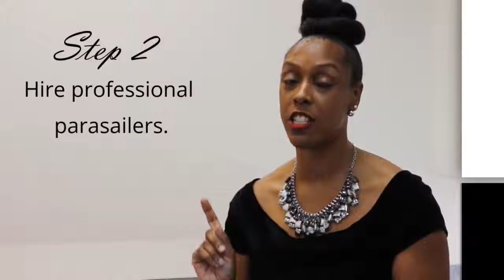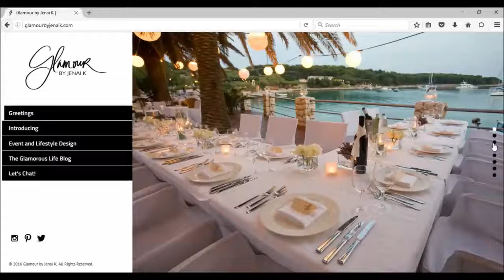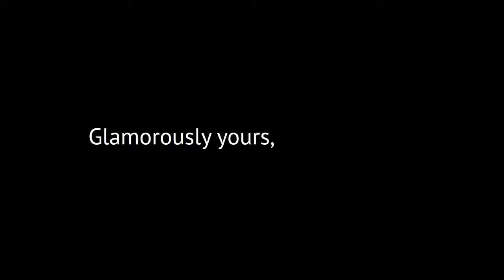ASK JENAI K - HOW TO PLAN A UNIQUE MARRIAGE PROPOSAL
Hello loves! Take a look at my video where I answer two questions from The Glamour Files on how to plan a unique marriage proposal